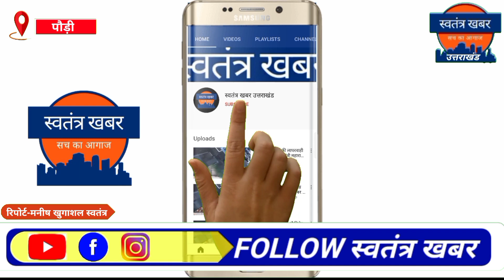नववर्ष की पूर्वसंध्या को लेकर एसएसपी पौड़ी श्वेता चौबे ने थाना व चौकी प्रभारियों को दिए निर्देश